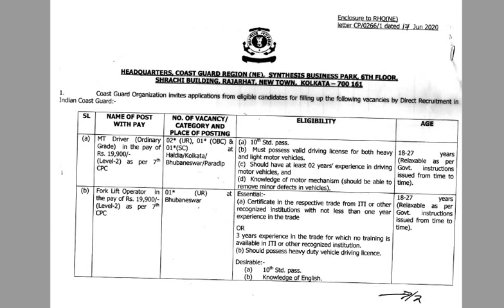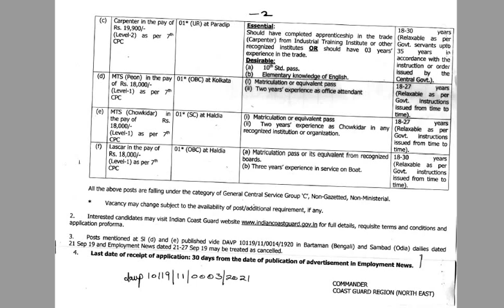Indian Coast Guard Kolkata Region Recruitment Driver, Peon, Chowkider Post ............